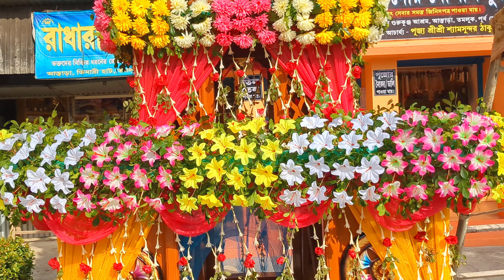রথযাত্রার শুভ সূচনা//গুরু কুঞ্জ আশ্রম//যশোদা জী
রথযাত্রা শুভ সূচনা//গুরু কুঞ্জ আশ্রম//যশোদা জী